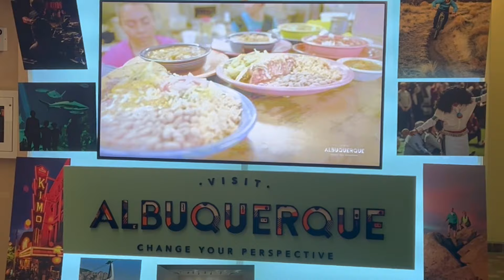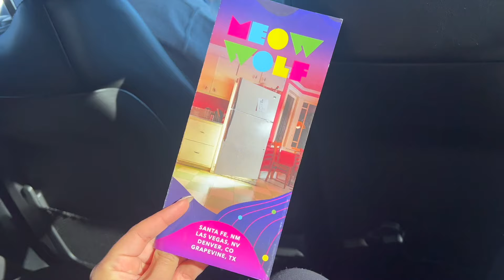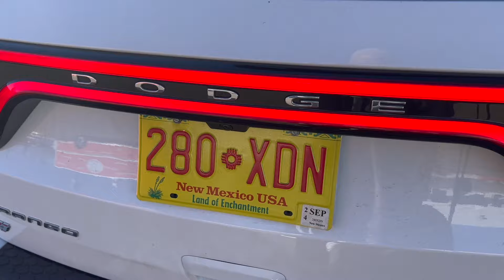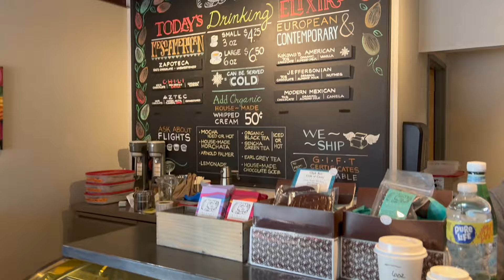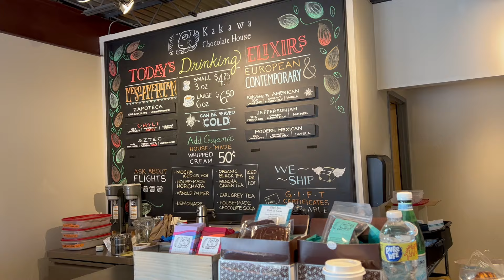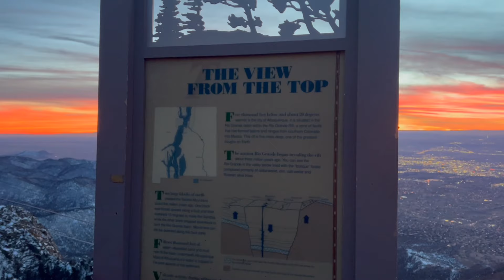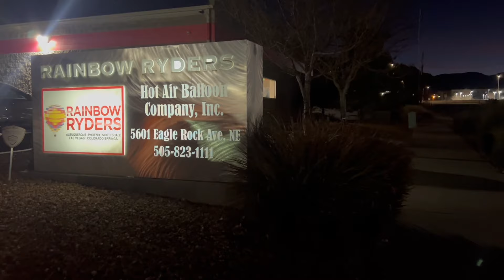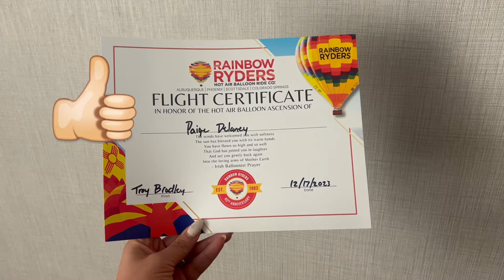I'm NEVER doing this again lol. // New Mexico Travel Vlog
We traveled to Albuquerque and Santa Fe, New Mexico for my mom's birthday and had such a great time! I even crossed riding a hot air balloon off of my bucket list! :)